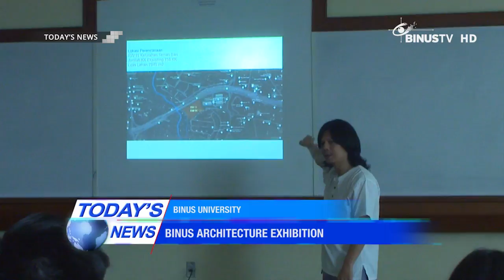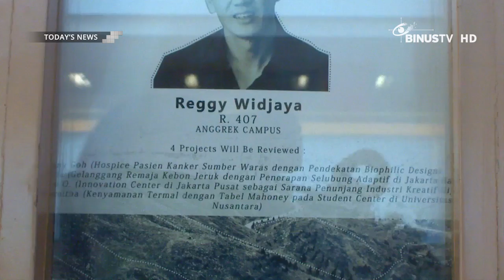[Coverage] BINUS Architecture Exhibition